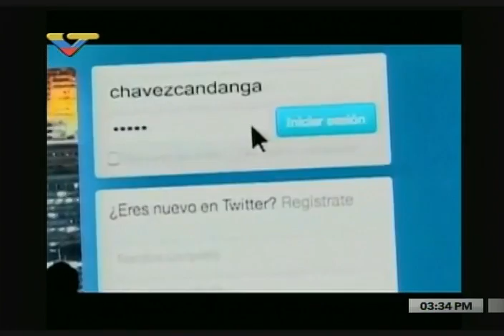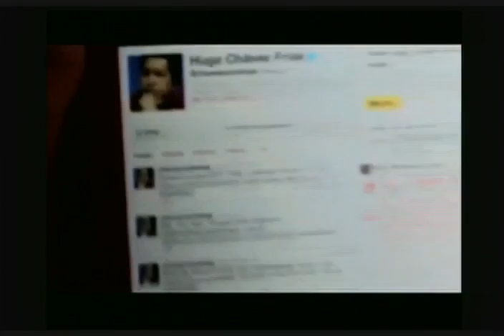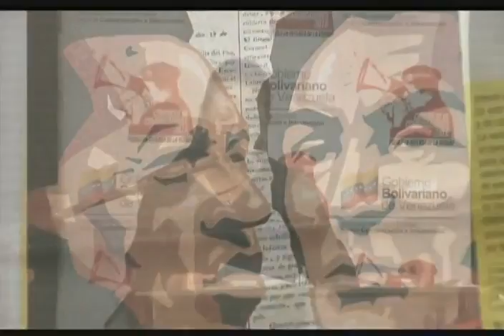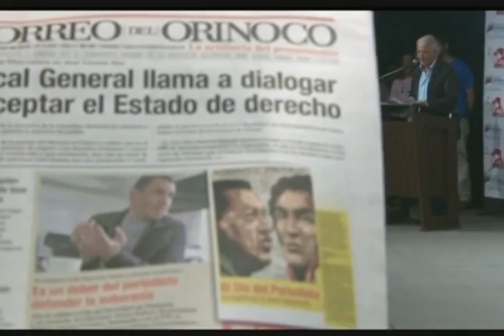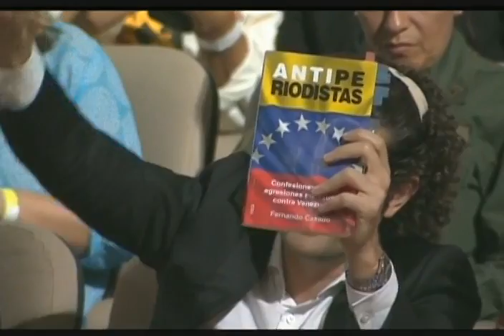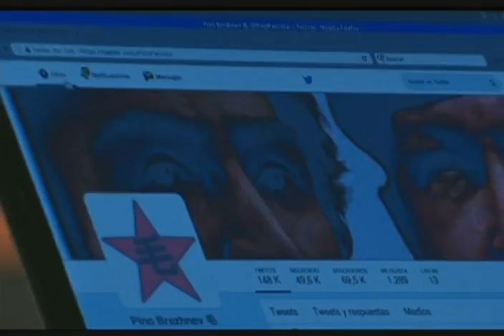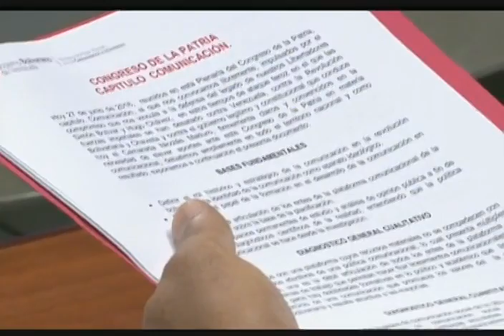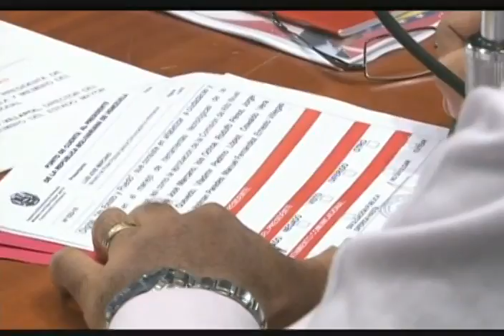Congreso de la Patria Capítulo Comunicadores, 27 junio 2016, completo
Desde la sala Ríos Reyna del Teatro Teresa Carreño, Caracas